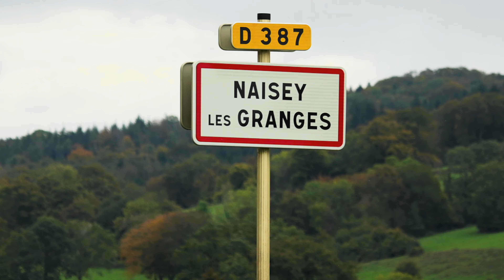Truffleweasels cycling in France